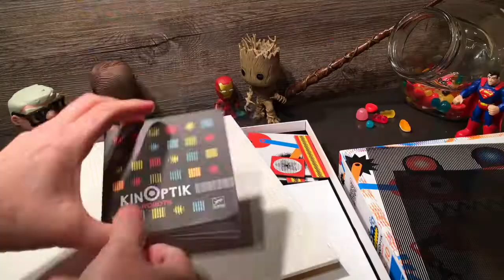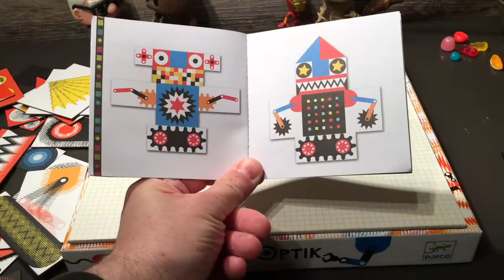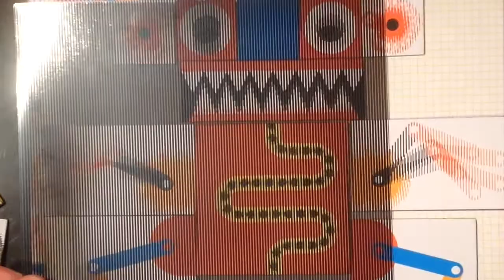✦TEST✦ Jeu KINOPTIK ROBOTS de DJECO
Kinoptik Robots, un jeu d'imagination, construction, animation.
Un jeu passionnant qui permet de développer l'imagination. Je le conseille vivement.